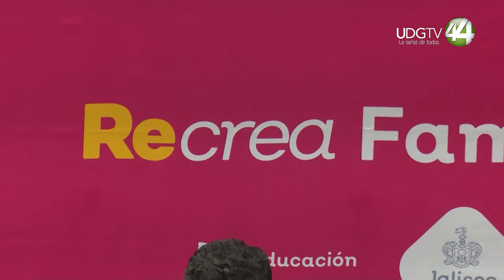Jalisco registra 8 abusos sexuales infantiles por día en lo que va del 2022